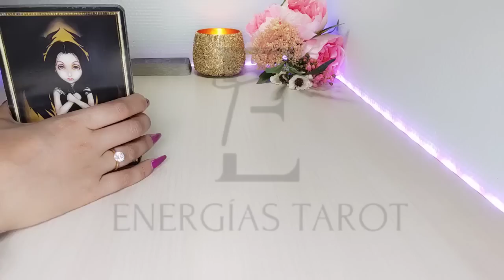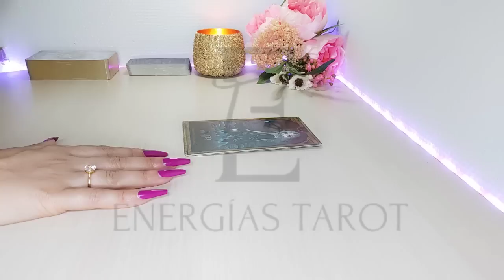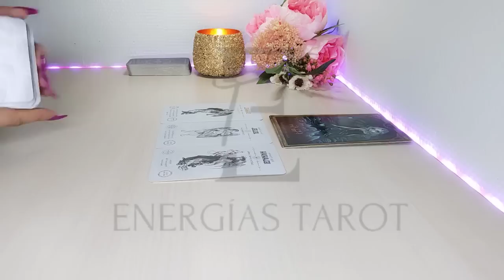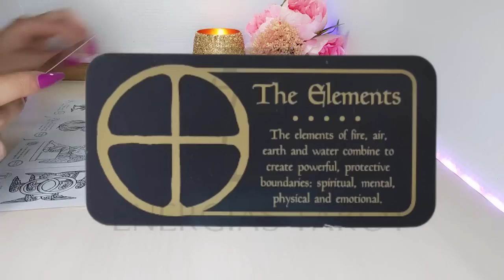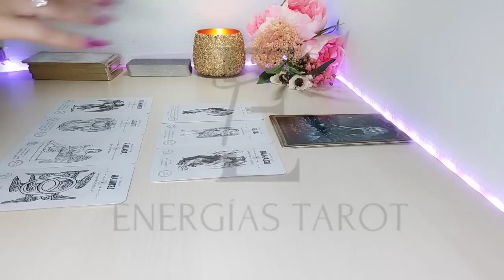💥 𝗘𝗦𝗧𝗔 𝗣𝗘𝗥𝗦𝗢𝗡𝗔 𝗧𝗘 𝗧𝗥𝗔𝗘 𝗨𝗡𝗔 𝗚𝗥𝗔𝗡 𝗢𝗣𝗢𝗥𝗧𝗨𝗡𝗜𝗗𝗔𝗗 💫 LIBRA JULIO 2022 AMOR HOROSCOPO TAROT